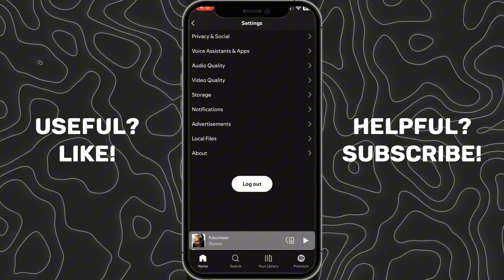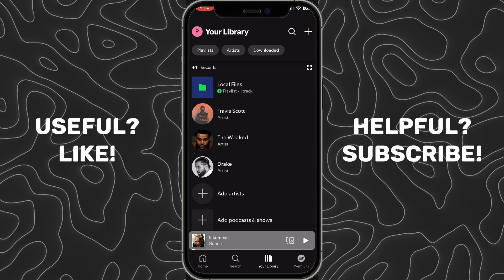How To Fix Local Files on Spotify Not Adding - Easy Fix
In this video, I'll guide you through a simple solution to fix the issue of local files not adding to Spotify. If you're struggling to get your favorite tracks into your playlists, this easy fix will have you back to enjoying your music in no time. Watch now for step-by-step instructions and tips!